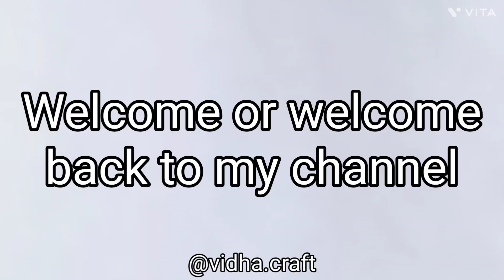DIY Scrunchie | Sequin Scrunchie | Net Scrunchie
Hello Everyone 👋
I came up with a unique way of making a scrunchie. Check out the video and let me know if you like the video and the scrunchie.

diy scrunchies
Net scrunchies
Sequin scrunchie
how to make scrunchies
how to make a scrunchie
hair scrunchies
how to sew scrunchies
scrunchies diy
sewing scrunchies
diy hair accessories
making scrunchies
Pearl scrunchies
Scrunchies making at home
Scrunchie lover
Unique scrunchies ideas
diy hair scrunchie
scrunchie diy
scrunchie tutorial
how to sew a scrunchie
scrunchie business
Net scrunchies diy